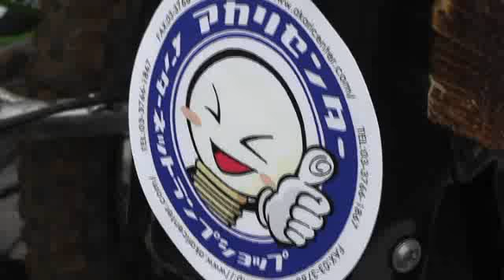A&F MTB24時間耐久レース in サイクルスポーツセンター （アカリセンター）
2010/10/31（日）

A&F主催　アカリセンター協賛のMTB24時間耐久レースの模様です。
当日はあいにくの台風通過という事で24時間を大幅に短縮して6時間耐久にて開催となりました。

アカリセンターはオフィシャル2チーム、サポート１チーム、ソロ１名を排出しソロ１名が見事２位獲得となりました。